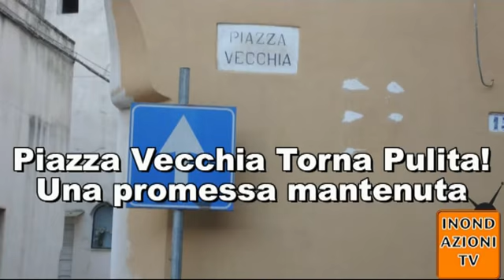Galatina: Piazza Vecchia è pulita!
Sono state tante le e-mail che abbiamo ricevuto su degrado di Piazza Vecchia, ed anche delle lettere. Bene, abbiamo voluto affrontare il problema con il neo assessore Carrozzini. Chiedendoli come primo atto la pulizia di Piazza Vecchia. Oggi possiamo dire: fatto!